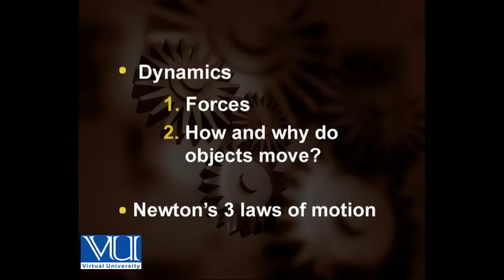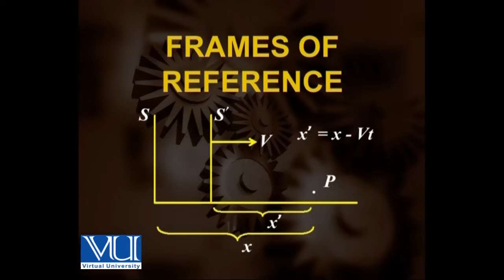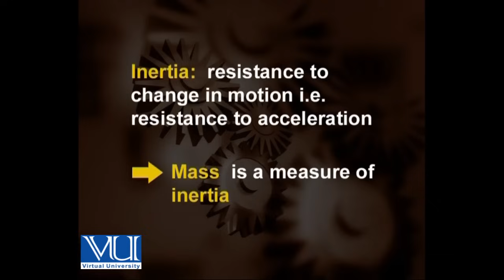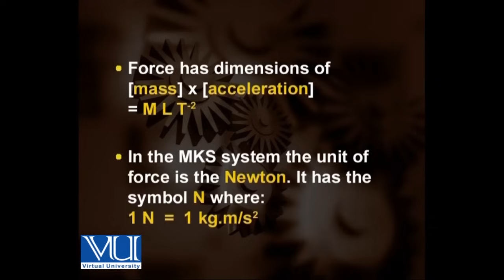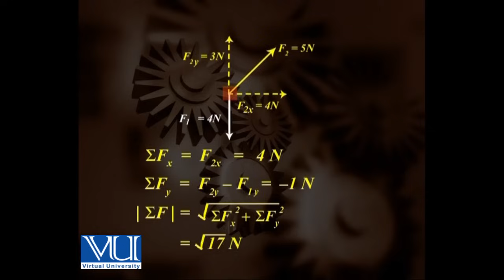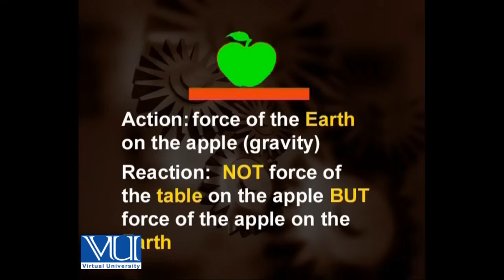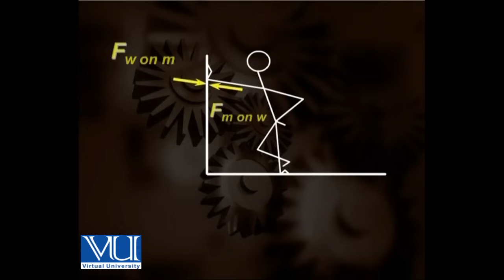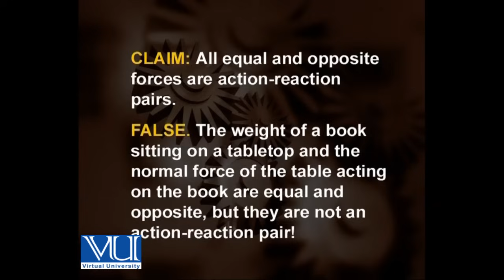Force and newton’s laws | Physics | PHY101_Lecture04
PHY101 - Physics
Lecture04: Force and  newton’s laws
by Dr. Pervez Hoodbhoy